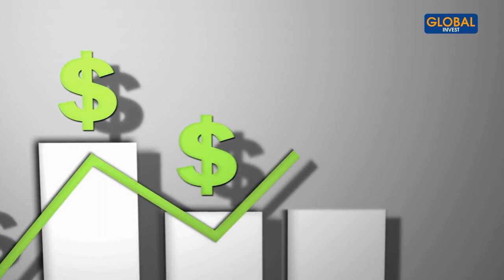C'est FINI : Le Crédit C'est Dangereux !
Dans cette nouvelle vidéo, on va parler du crédit.
Est-ce que le crédit est une bonne ou une mauvaise chose ? Surtout en cette période où les taux d’intérêts ne cesse d’augmenter. Il y a aussi une certaine incertitude par rapport au fait d’investir et de s’endetter. Les conseils que je vais partager avec toi vont t’aider à savoir comment saisir les opportunités, malgré cette situation difficile.

CHAPITRES
00:00- Intro
01:32- Le crédit
02:38- Exemple de crédit
04:34- L'avantage du crédit pour les investisseurs immobiliers
05:24- 3 types de personnes dans la vie

Avertissement